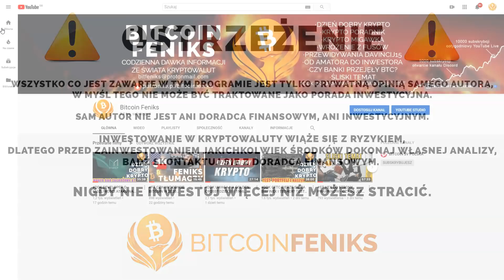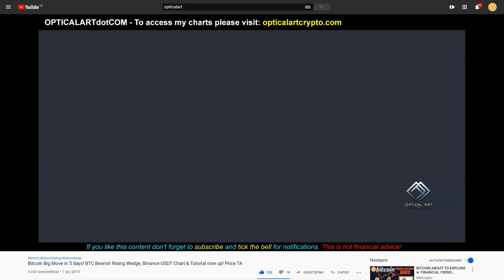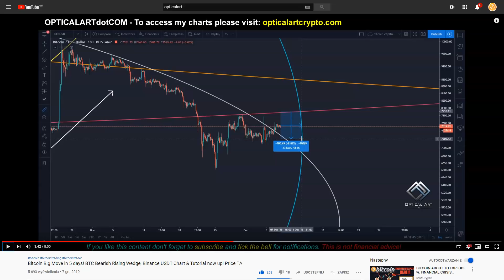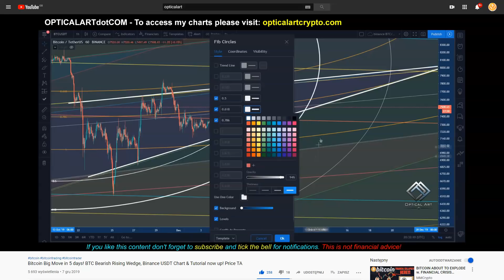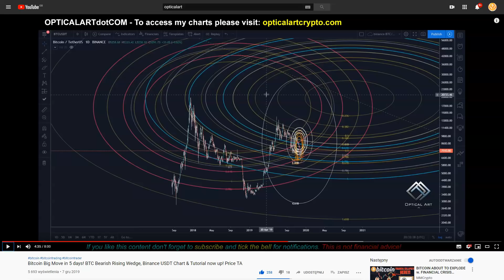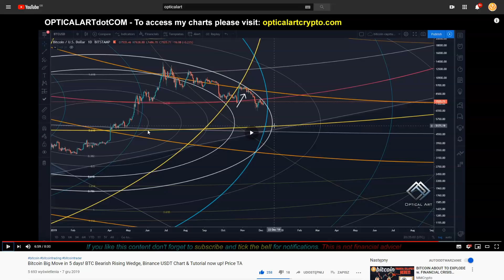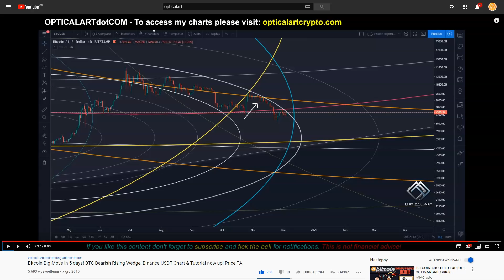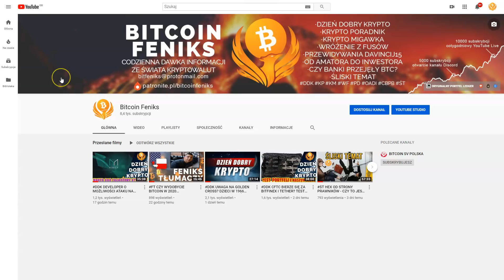WF OPTICALART - W ŚRODE LUB CZWARTEK SPODZIEWANY WIĘKSZY RUCH W CENIE BITCOIN?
AKCJA "DOBRO WRACA" WYBIERZEMY JEDEN DOM DZIECKA KTÓRY DOSTANIE PREZENTY NA ŚWIĘTA ;-)

SPREAKER

PLAYER.FM

ADRESY:
BITCOIN - BTC
1AYddULA4hGu2iuMFiS2tjCZm67G7iYiZT
ETHEREUM - ETH
0xFE671B5AC81c85735d59751866dBFa0F55DCd50e
LITECOIN - LTC
LfTGvLnxAm2EGmJFy5HVu6aaPk3BFREd14